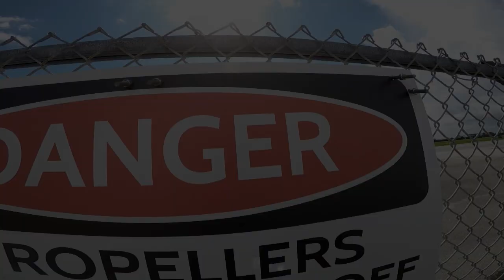Skydive Sebastian - Michael's Skydive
Skydive Sebastian Where you Skydive over the Florida Coastline. - Michael's Skydive